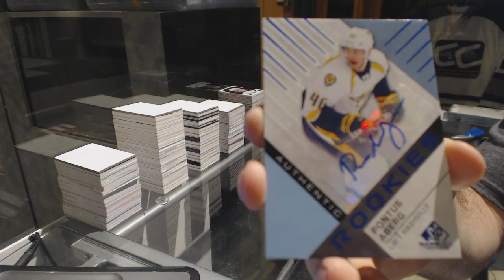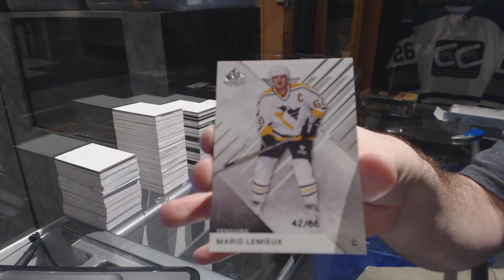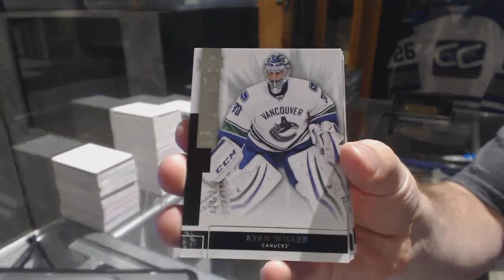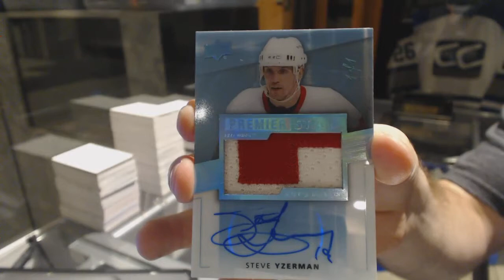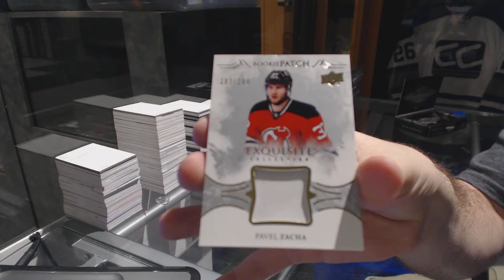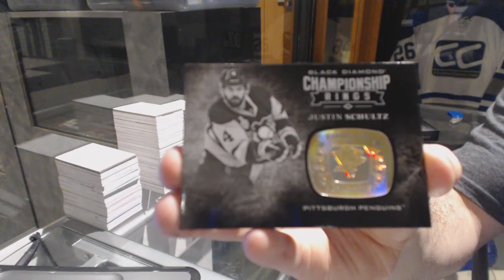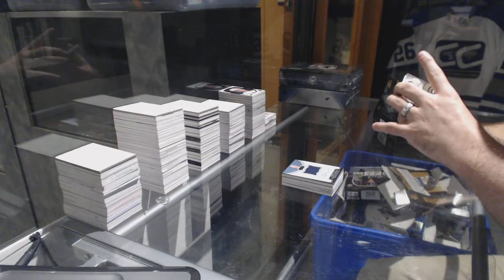16-17 UD SP Game Used, 14-15 UD Premier & 16-17 UD Black Diamond Hockey Box Break - C&C GB #6935